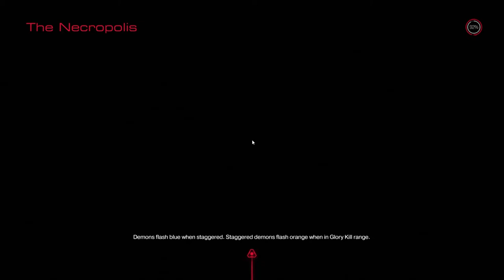CJ Rehired | Doom 2016 Ep 15